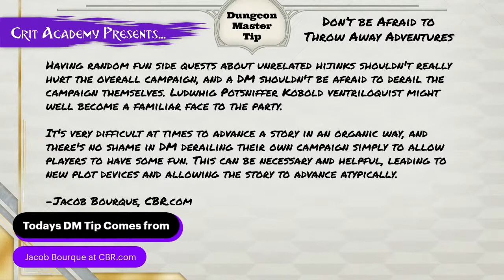D&D DM Tip | Don’t be Afraid to Have Throw Away Adventures | 1 Minute Dungeons & Dragons Tips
🚩 *Coming Soon* Exotic Equipment Perks for 5e
A collection of new perks for your 5th edition equipment! Your choice of weapons and armor will matter with these unique features!

🎉Crit Academy is a Dungeons & Dragons talk show and bestselling D&D content publisher. Crit Academy’s mission is to provide tips, tricks, guidance, and inspiration to both new and veteran players and game masters. We have published over 25 5th Edition supplements in both PDF and print. Crit Academy continues to grow as an influencer in the tabletop RPG community. where we release tons of new content every month.

If you are not one of the 10,000 amazing subscribers we have, please join us!